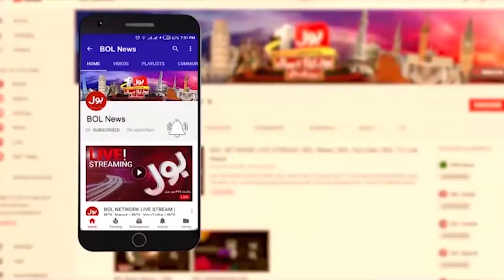Shocking News | Women Dance On Her Divorce | Viral Video | Latest News | Breaking News